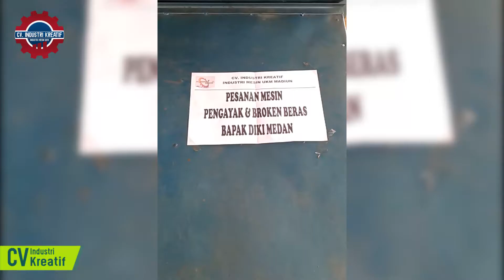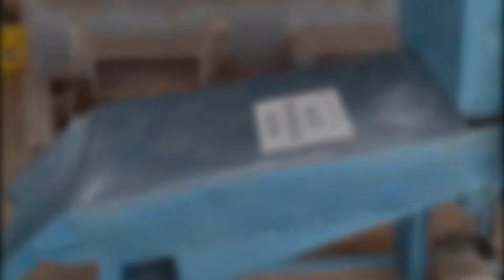MESIN SORTIR BERAS HARGA MURAH || MEMISAHKAN MENIR BERAS DENGAN CEPAT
Menyediakan Mesin Blower Beras, Mesin ini dibuat dan dirancang sesuai dengan fungsinya yaitu untuk memisahkan beras dari macam-macam kotoran seperti kulit padi, debu dan lain-lain, agar dapat menghasilkan beras dengan kualitas bersih dan sehat . tentunya jika kualitas beras pangan kita bersih maka kita terbebas dari macam penyakit . dan mendapatkan gizi yang baik .

Mesin ini dibuat oleh teknisi kami yang berpengalaman dengan menggunakan bahan mesin dari Stainless Steel agar aman untuk bahan makanan, kami juga melayani pelatihan mesin serta pelatihan berwirausaha dengan pimpinan secara langsung, juga menyediakan garansi serta komplain untuk kepuasan pelanggan . CV Industri Kreatif Solusi Usaha Anda  ! .

Mesin Pemisah Beras / Mesin Pemisah Gabah / Mesin Sortir Beras / Mesin Beras /

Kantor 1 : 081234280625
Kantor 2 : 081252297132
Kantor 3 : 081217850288